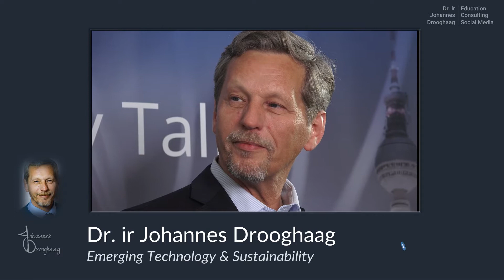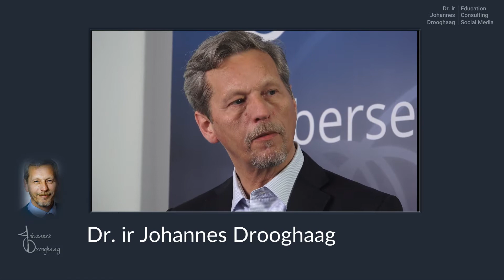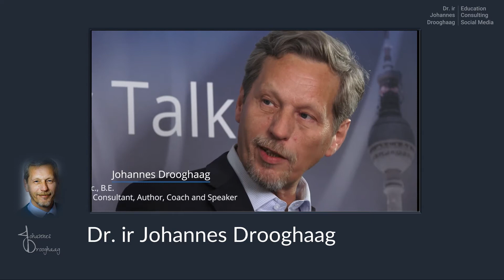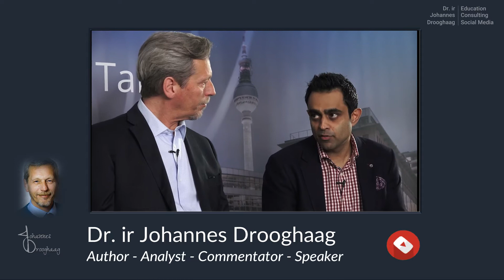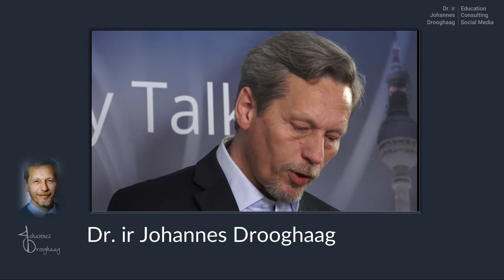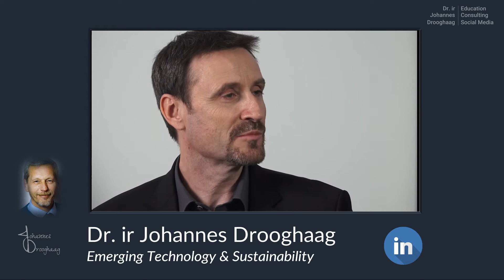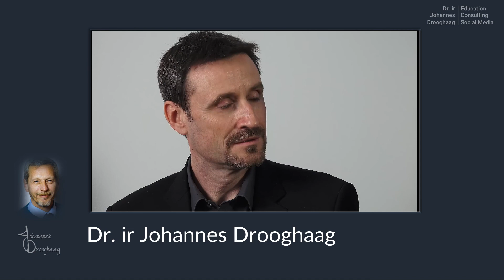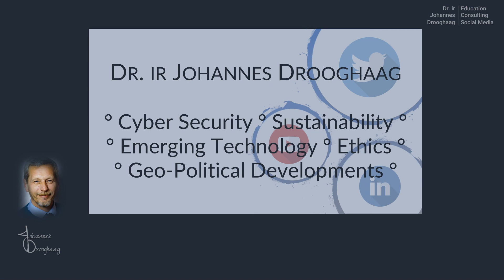Dr. ir Johannes Drooghaag - NTT Cybersecurity Talks Innovative SOC strategies AI and Incident respon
NTT Cybersecurity Talks Innovative SOC strategies AI and Incident response management

Got A Minute - The World’s shortest Podcast with Cyber Security and Infotainment. The Got A Minute format is uniquely fitted for today’s Social Media platforms. 1 minute, 1 topic, presented in a news-channel look.

Upfront and Personal - Dare to ask the critical questions in cybersecurity, geopolitics, economy and sustainability, get the real answers! Critical thinking is no longer an option, it is necessary to avoid further escalation of global conflicts. Ethical thinking is no longer an option for emerging technology, it is key to survive and avoid further "we didn't know disasters"! Dare to challenge the status quo. Upfront and personal!

TWOgether - Human Potential and Technology. Our connected society continues to move forward with new technology and new connectivity. But who are we leaving behind? And are we building smart cities inclusive and secure or just connected? Join constructive, objective, and critical conversations about the challenges and opportunities of technology, accessibility, inclusion, diversity, and cybersecurity. Unleash the Human Potential!

Partners - Showcasing partner collaborations, media interviews and more by Dr. ir Johannes Drooghaag on cybersecurity, sustainability, leadership, geopolitics, economy, ethics, and more.